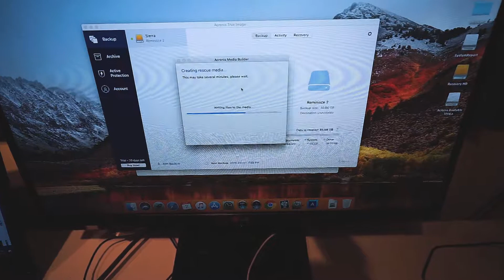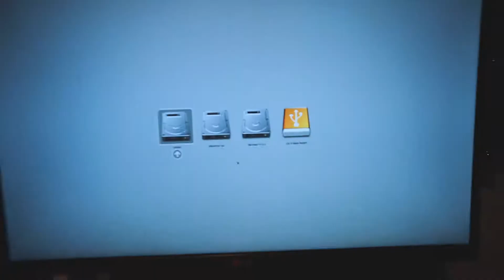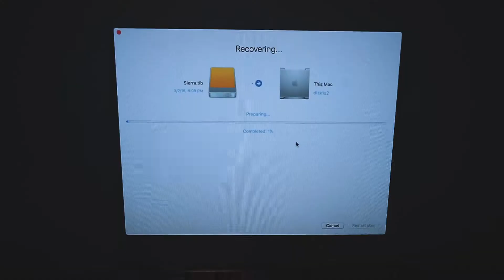I REALLY SCREWED UP!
Vlog #1018 | I really screwed up when I accidently deleted my Avid Protools 10 HD boot drive. I was able to get my new SSD drive installed and restored with High Sierra MAC os and Protools 2018.

Social Media Links:
beme: amenpanesar

Camera Gear:
Sony A7II
Sony RX100 III
Sony A6000
Sony 24-70 F4 Lens
Sony 16-35 F4 Lens
Sony 10-18 F4 Lens
Rode VideoMic Pro
Dell Inspiron 15 Laptop
Yongnuo LED Video Light